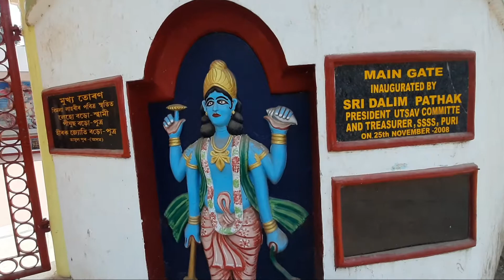Puri Assamese Ashram | পুৰীৰ অসমীয়া আশ্ৰম | Puri Beach | Best Way To Stay in Puri, Odisha